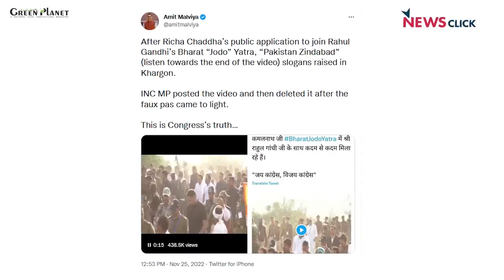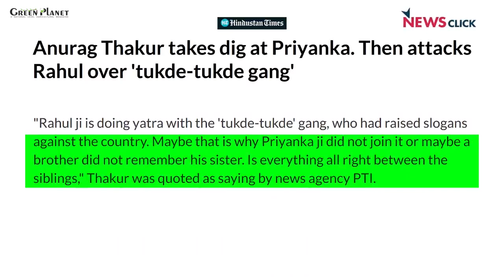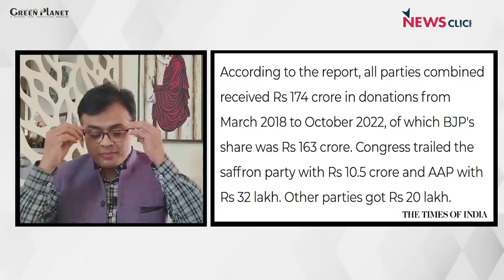Rahul की कशमकश || निजी हमले बढ़ाते ताकत || News Clickin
न्यूज़चक्र के इस एपिसोड में आज Abhisar Sharma बात कर रहे हैं Bharat Jodo Yatra को लेकर जिस तरह भारतीय जनता पार्टी Rahul Gandhi पर निजी हमले कर रही है उस पर। और साथ ही मीडिया पर क्या कहा राहुल गाँधी ने इस पर भी अभिसार चर्चा कर रहे हैंI